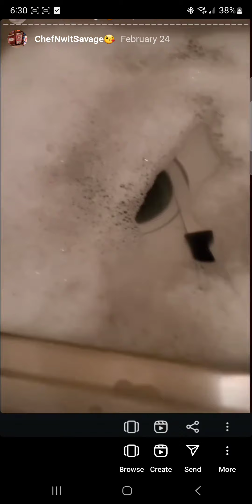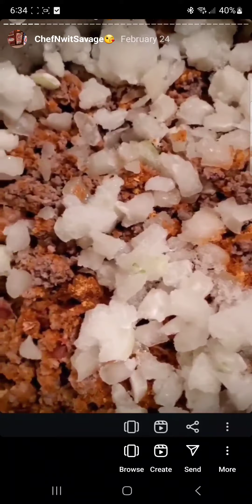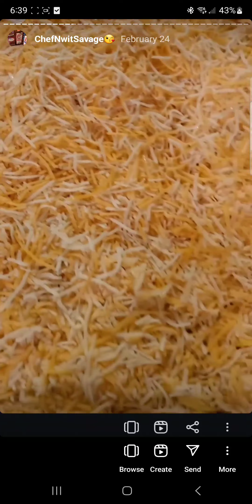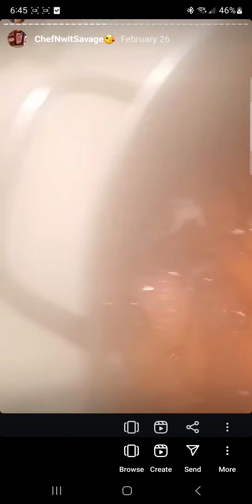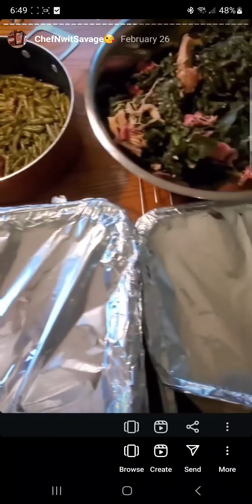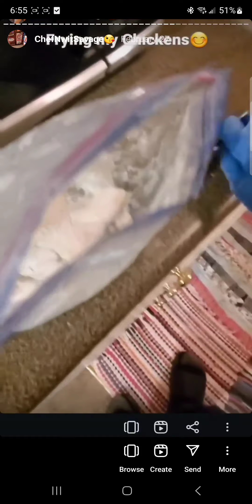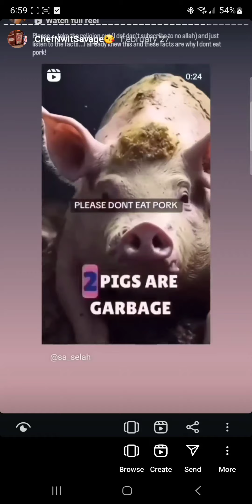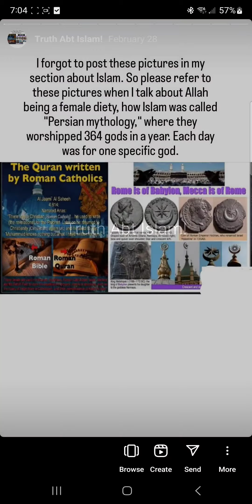Chef-N-wit:Savage...I can cook!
These are a collection of stories of me cooking from my IG page. These meals were made with love in an outdated kitchen with outdated appliances💯🤣🤷🏾‍♂️🗣BUT...I have seen how some of these folks that have stainless steel appliances but clown others for having a "white refrigerator" don't have any food in their stainless steel appliances. Some of them can't even boil water.🤦🏾‍♂️The audacity🤭😁😂🤣✌🏾